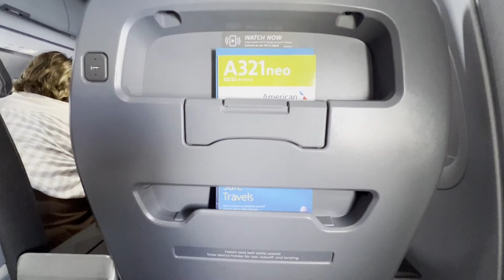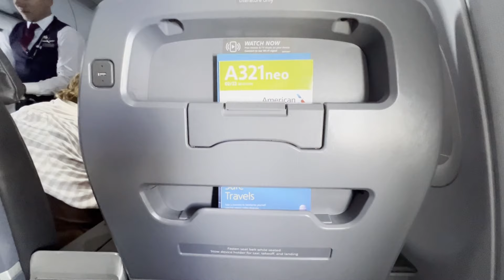AMERICAN AIRLINES AIRBUS A321-253NX – MIA-GND – N419AN – AA1546 | FULL FLIGHT + EXTERIOR TOUCHDOWN!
(Maurice Bishop International Airport)
IATA & ICAO: (GND/TGPY)
Flights: (ARRIVALS/DEPARTURES)

ARRIVALS:

- American Airlines A321-253NX N419AN
AA1546 (MIA-GND)

DEPARTURES:

AA1546 (GND-MIA)

//Timestamps//

0:00 Intro
0:22 Pre-Departure
1:23 Safety Brief & Engine Start
2:32 Taxi
7:39 Takeoff
11:22 Cruising Altitude
12:12 Low Decent
13:51 Final Approach
15:24 Touchdown
18:29 Taxi
21:54 Gate
23:20 Disembarking
27:26 Outro

*All Content Used In The Video Is Owned By/ Property Of GND AVIATION 473©️!